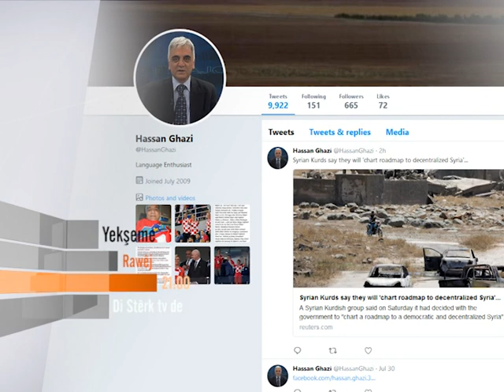RAWÊJ with Kurdish writer SARA OMAR 05.08.2018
On Sunday SARA OMER is a guest of Rawêj show.
21:00 CET.